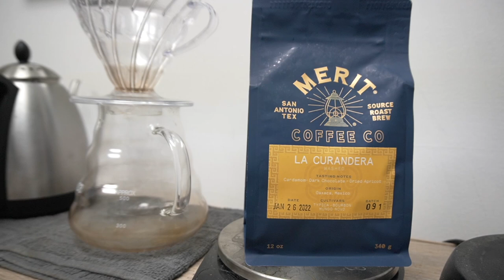14 Mile Trail Run | Ultramarathon Training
Had a blast on this long run on the trails. This gave me a boost of confidence considering I'm ~5 weeks away from my 50 K race. Expect more trail runs and training vlogs closer to the race.

TIMESTAMPS:
0:00 - Beginning
0:11 - Recapping Recent Runs
2:07 - Gear/Fuel for Run
4:51 - Run Starts
5:09 - 2 Miles
6:10 - 5 Miles
7:14 - 8.7 Miles
8:55 - 12 Miles
9:43 - Run Stats & Recap